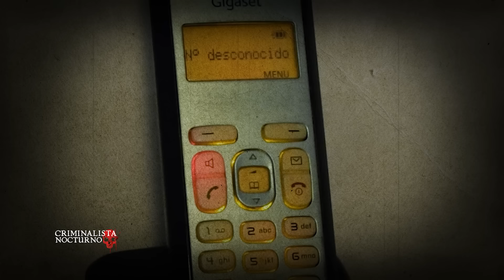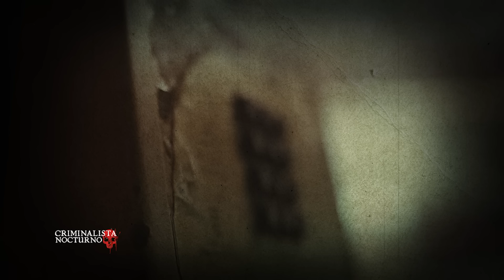El caso de Raúl Osiel Marroquín | Elsadico | Criminalista Nocturno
El 23 de enero de 2006, era presentado ante los medios, un sujeto probablemente responsable de dichos actos, su nombre Raúl Osiel marroquín reyes,  quien contaba con 25 años de edad, un sujeto delgado, de mirada penetrante y retadora, que menciono ante los medios de comunicación no arrepentirse de sus actos, por el contrario menciono que estaba haciendo un bien a la sociedad.